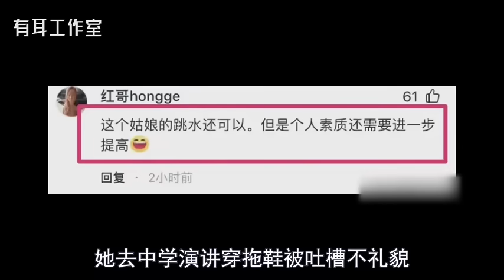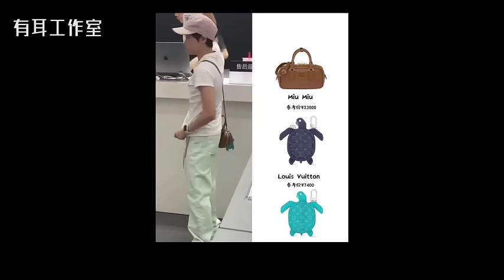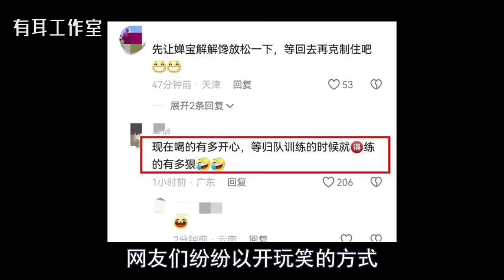郎平称第一次见14岁婵宝，好奇这么小的孩子去奥运做什么？！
全红婵夺冠后大反转，谁在用放大镜看婵宝举动了？全红婵喝饮料网友告状陈若琳，现役运动员不可以在外面吃东西吗?

本频道所有视频均为原创视频！ 禁止搬运转载！如有侵权，将追究其责任！